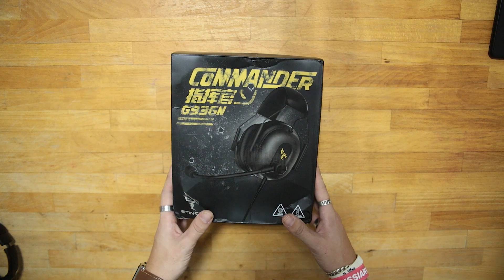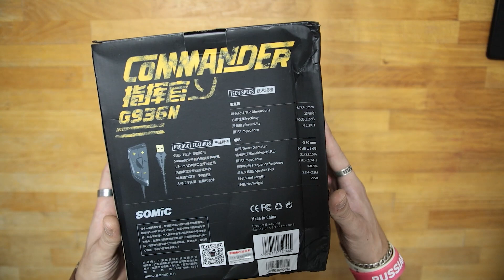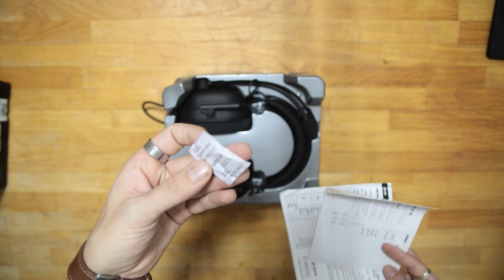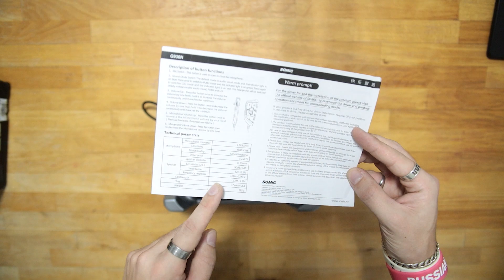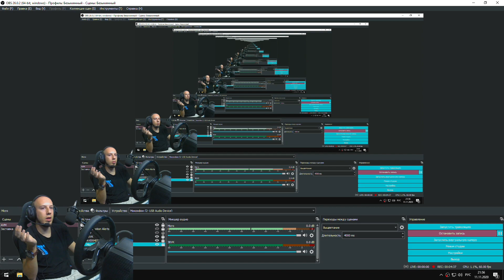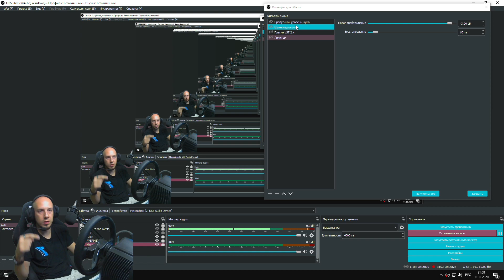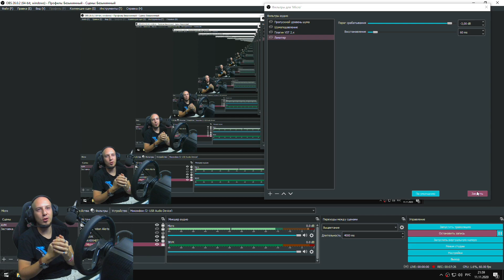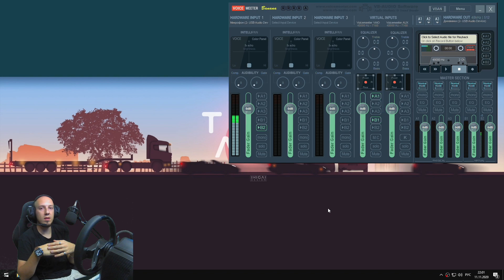ОБЗОР SOMiC G936N - ШИКАРНЫЕ НАУШНИКИ ЗА 3000Р | ПЕРВЫЙ РУССКОЯЗЫЧНЫЙ ОБЗОР!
Достаточно давно я хотел приобрести эти наушники и вот они у меня!
Рекомендовать откровенно буду! Своих денег они точно стоят а вот решать приобрести их для себя или нет - уже ваше дело! Я лишь делюсь своим мнением
Ссылочка на наушники и продавца:

Таймкод:
Начало 00:00
Анбоксинг: 00:56
Комплектация: 04:15
Звуковая карта: 05:35
Режимы работы звуковой карты 06:08
Наушники 09:42
Впечатления от наушников 13:38
Звук с микрофона 16:28